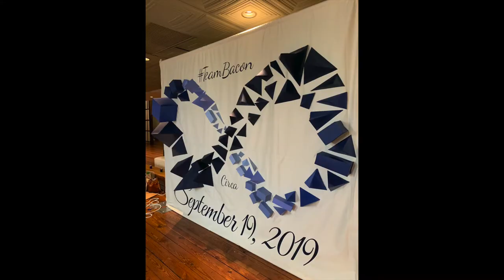Welcome to Alice and Daisy's Kin YouTube!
In this short video we tell you who we are and some of the projects that we worked on.